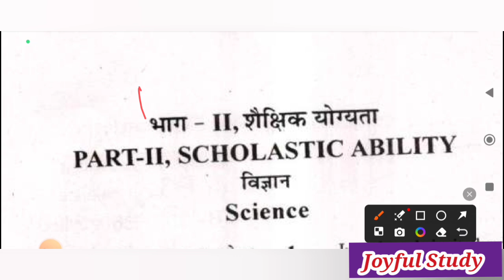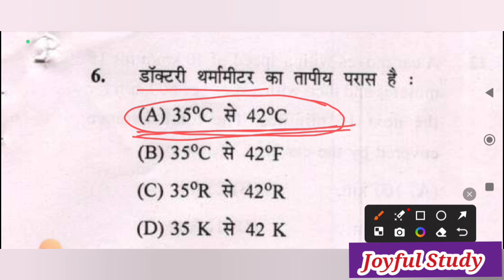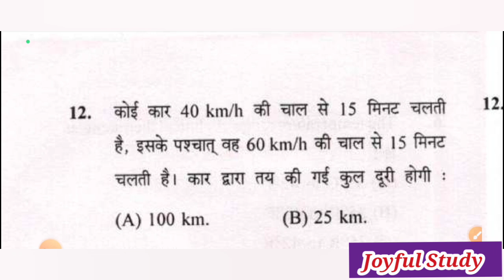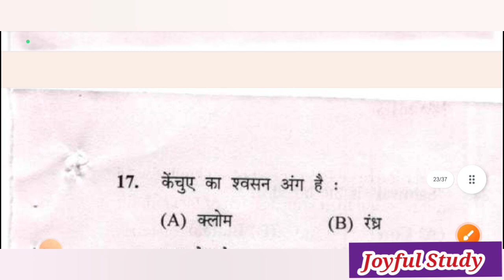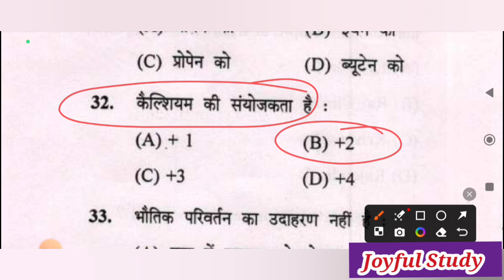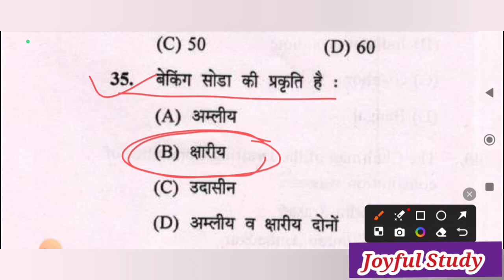राष्ट्रीय मीन्सकम मेरिट छात्रवृत्ति परीक्षा 2024-25/nmms exam 2025/nmms exam paper 2025 class 8/nmms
Dear Students,
    आप सभी को इस Channel के माध्यम से Nmms से जुड़ी सभी समस्यो का हल किया जाएगा | अत: आप सभी इस Channel से जुड़े रहे |  हमारे इस चैनल को Subscribe करके Bell iconदबा कर रखे ताकि हमारी एक भी Updates आप Miss न कर सकें|

इस Playlist को पूरा देख लो Nmms में Top करोगे

mms model paper/nmms solved paper
राष्ट्रीय मीन्स कम मेरिट छात्रवृत्ति परीक्षा 2024-25

Nmms 2024
Nmms exam
 nmms exam 2024 cut off marks
nmms exam 2024
nmms scholarship

 nmms scholarship form kaise bhare

 nsp nmms scholarship open date
nmms scholarship 2024-25
8th class nmms question paper 2024
 nmms exam full details in hindi
 nmms exam details in hindi

nmms exam ka form kab Aayega 2024

rashtriya aay evam yogyata aadharit chhatravriti pariksha model paper
 Nmms exam ki taiyari
Nmms exam latest update
Nmms exam result 2025
Nmms sat question paper math 2025
Nmms model paper 2024 | Nmms SAT | Nmms important questions | Nmms 2025

पढ़ाई करते रहे ।